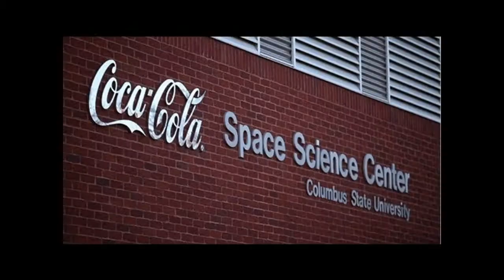What's Happening in Harris County - June 12